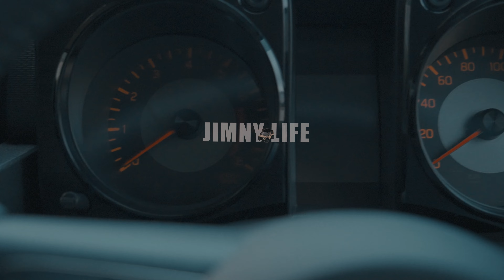【JIMNY LIFE #4】VLOG - JIMNY必装配件 分享 FRONTRUNNER ROOF RACK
JIMNY 必装大配件 分享
FRONTRUNNER SLIMLINE II ROOF RACK